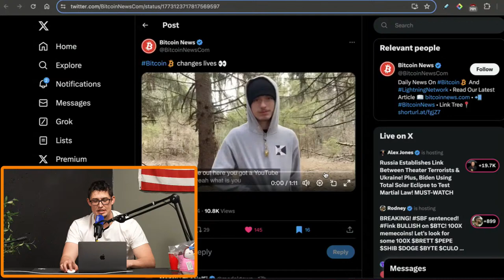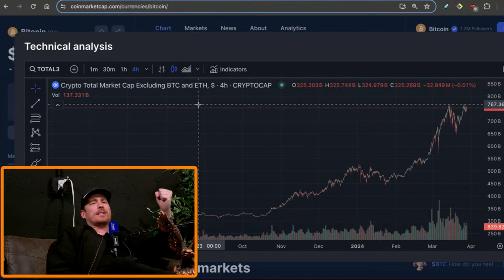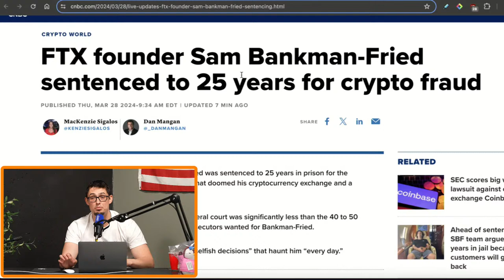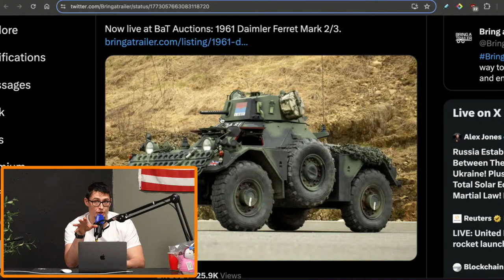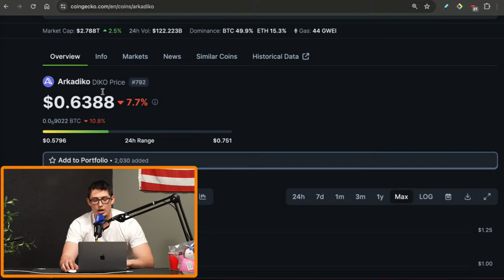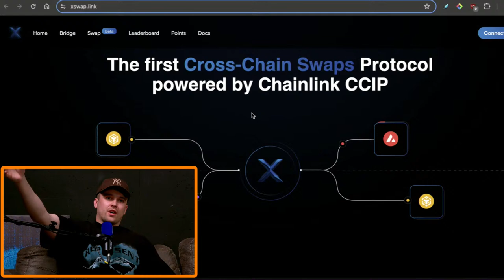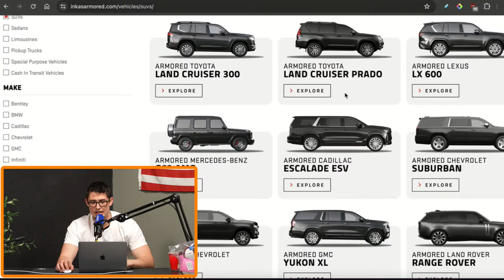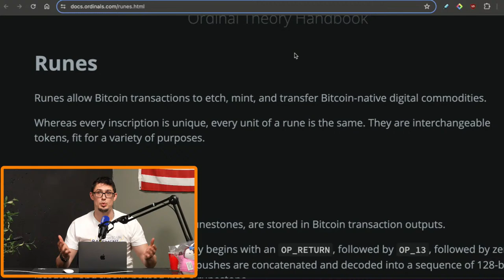$100,000 Bitcoin JUST THE BEGINNING!! (DEEP Altcoin Picks 2024)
Bitcoin is gearing up for a MASSIVE move as TOP traders begin to target $100,000, Russia has all eyes on Crypto, and the HOTTEST new Altcoin are about to release!

Welcome to The Basement! In this show we discuss trending cryptocurrency news with a sprinkle of politics, economics, and pop-culture.

Protect Your Diamond Nuts with NADS! Code- BASEMENT